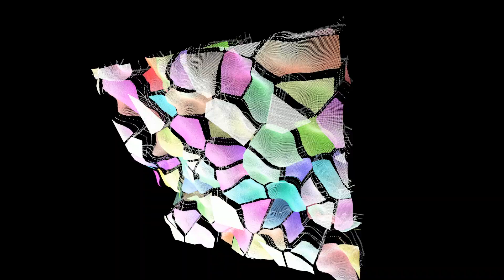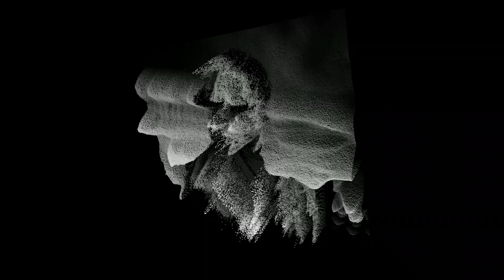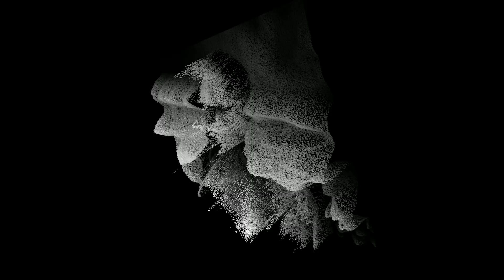Future type beat "breath"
150bpm
C min
5$ basic licence
15$ full rights